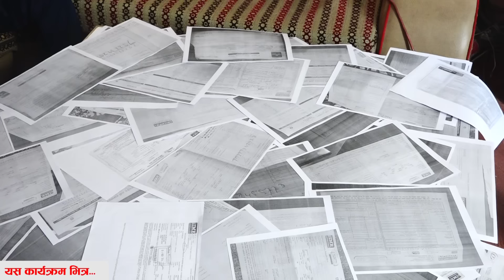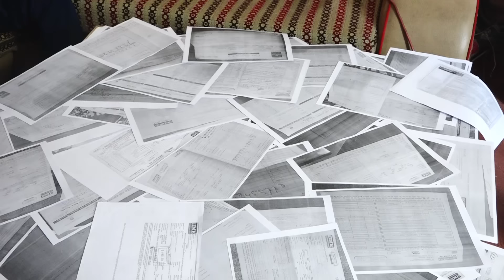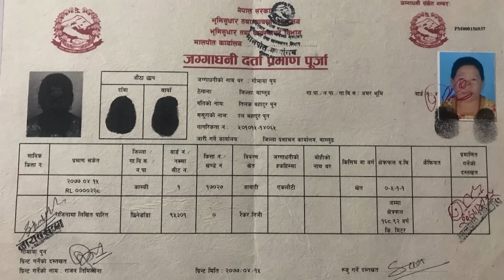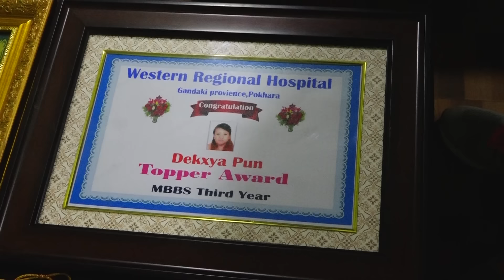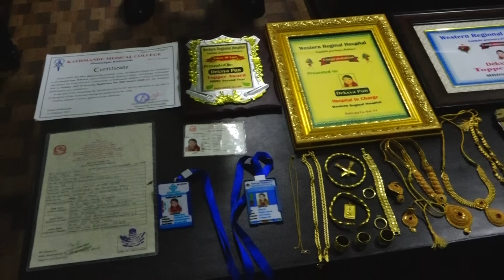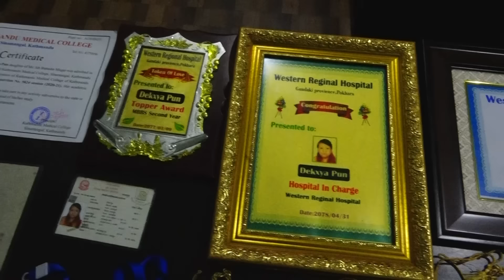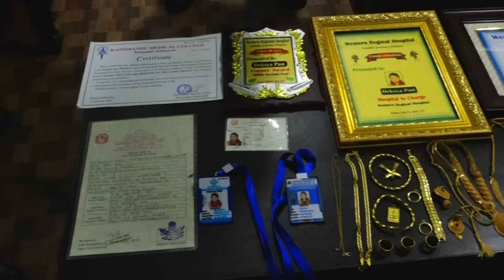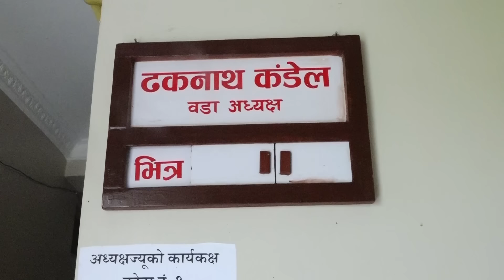नक्कली डाक्टर जङ्गलको झाडीबाट यसरी परिन पक्राउ | जहाँ बिहे उही ठगी ! बेगनासमा लफडा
Exclusive News

Producer/Presenter : Apil Tripathi

Camera : Rajkumar

Gandaki Chhadke Ep 188